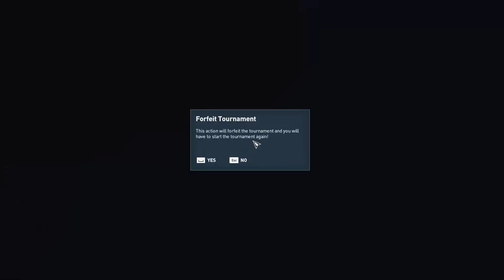Assassin's Creed Origins - PC Gameplay - Hippodrome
Welcome to my Assassin's Creed Origins Gameplay Walkthrough.

Set in mysterious Ancient Egypt, Assassin's Creed® Origins is a new beginning. Experience a new way to fight while exploring the Great Pyramids and hidden tombs across the country of Ancient Egypt, and encounter many memorable storylines along your journey. And discover the origin story of the Assassin's Brotherhood.

Enjoy and have fun watching the video. More upcoming gameplay videos!

Missions:
Hippodrome Tournament Gameplay